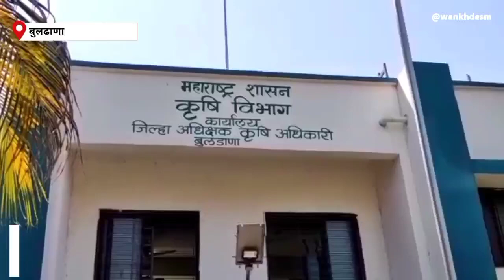किसान सन्मान निधी योजनेच्या ई केवायसी करिता मुदतवाढ